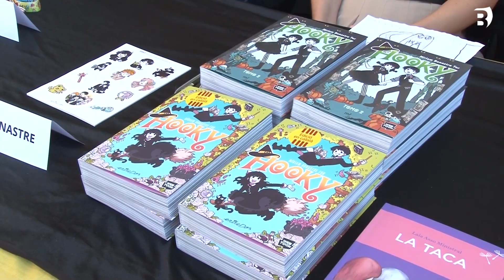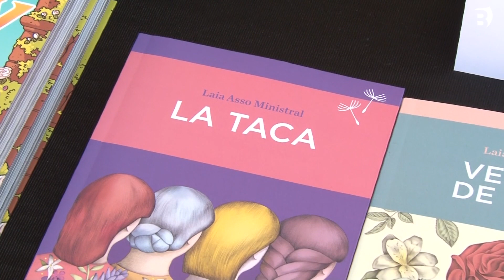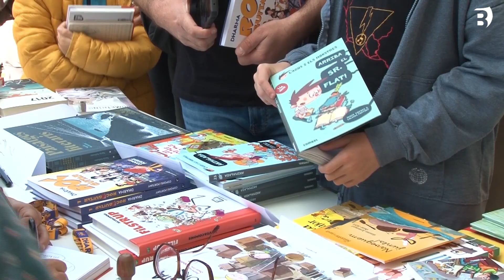Una vintena d’autors passen per l’Altell per signar llibres, abans de Sant Jordi